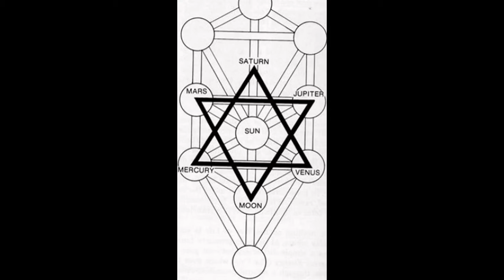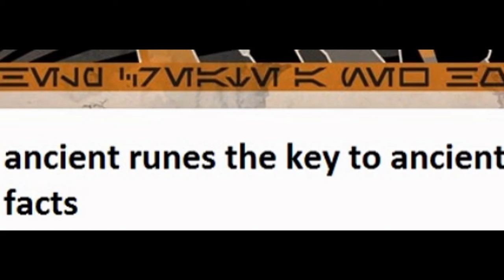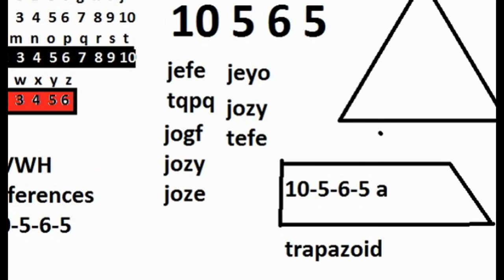robobrawn 10565 yvwh